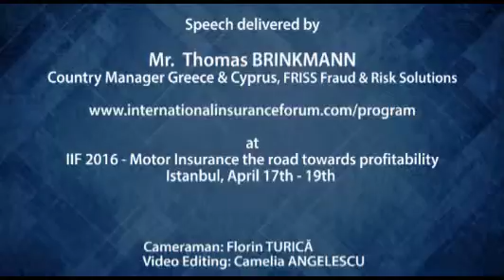IIF 2016 - Motor Insurance - the road towards profitability Thomas BRINKMANN Country Manager Greece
April 17th - 19th, Istanbul. Video original aici